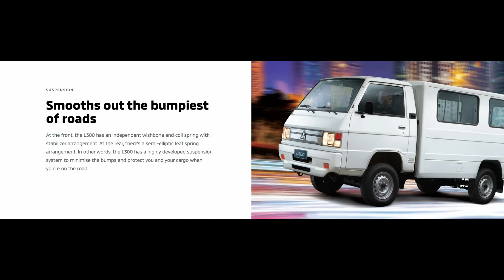NEW 2022 MITSUBISHI L300 REVIEW BEHIND THE WHEEL